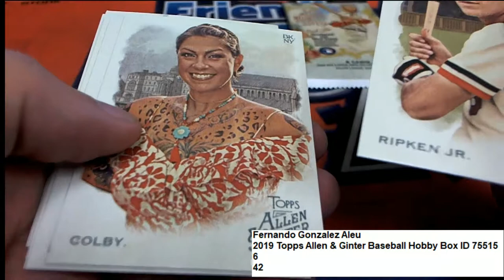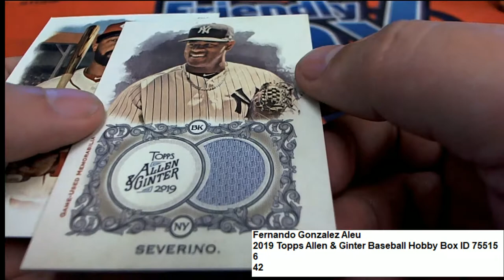2019 Topps Allen & Ginter Baseball Hobby Pack ID 75515